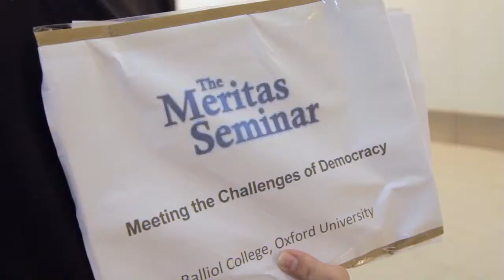The Meritas Seminars Oxford University Summer Program- Student Testimonials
Student testimonial video for The Meritas Seminar Summer Program, taking place at Balliol College, Oxford University. During this two week summer school program, students are educated in the challenges of world democracy and politics by Rhode Scholars, Oxford University academics and experts in the field.

Director/Producer: Paul Brenner
Director of Photography: Ming d'Arcy
Editor: Julian Griffiths
Field Producer/Additional Camera: Joel Bell
Assistant Editor: David Molloy
Graphics and Post Production: David Sander of Surfaces Rendered

oneheartpictures.net